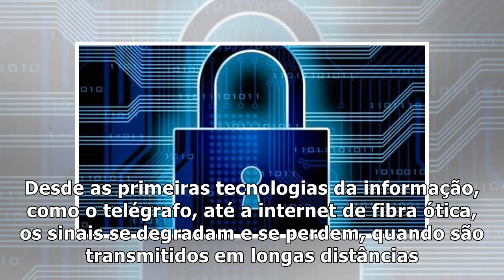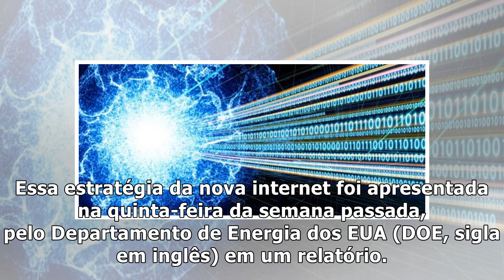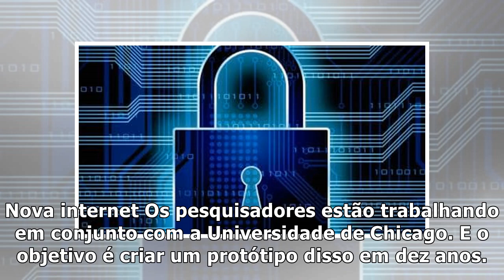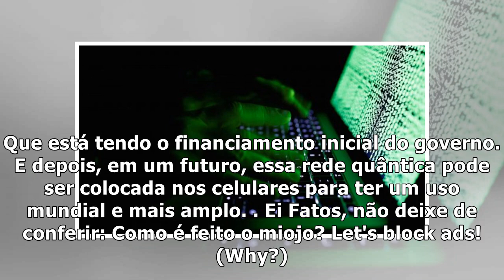Esse novo projeto de internet quântica é impossível de hackear